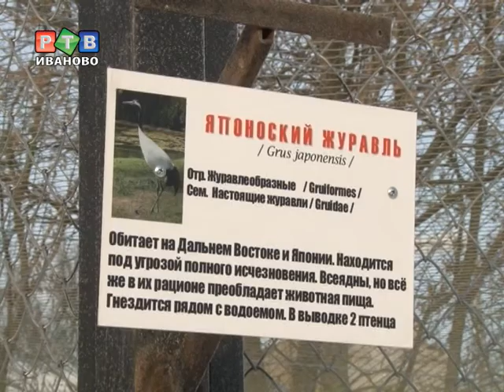Новые апартаменты для журавлей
У питомцев зоопарка -- новоселье. Страусы, журавли, кенгуру и эму дождались новых апартаментов. 7 просторных вольеров с деревянными домиками установили за последние несколько месяцев.